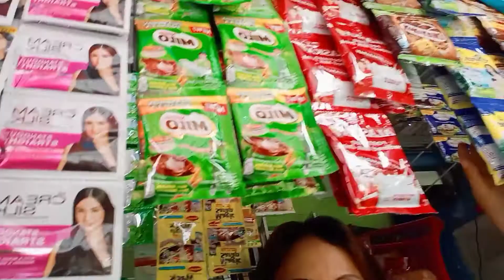TODAY'S VLOG I MISS SOME1💕9/28/21 || SMALL BUSINESS MAGANDA PAG MAY KATUYANG || LHEEN CHANNEL 👍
My passion to film my daily activities for memorable!😘

facebook fage:
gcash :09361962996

Desclaimer